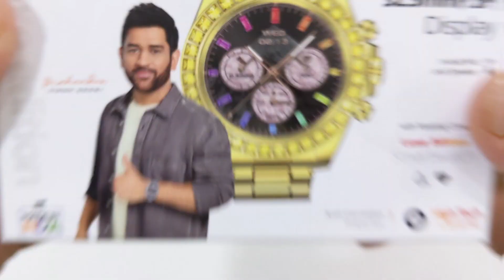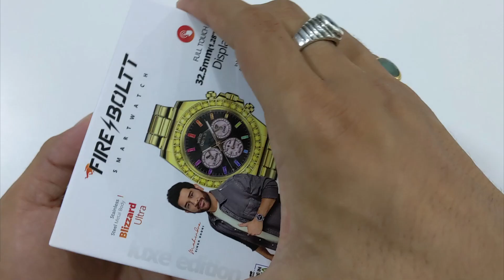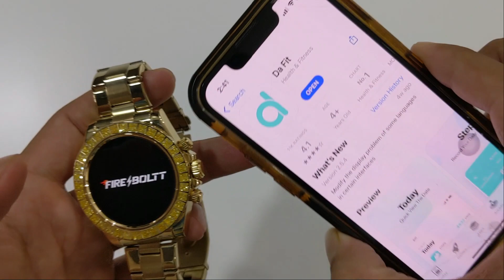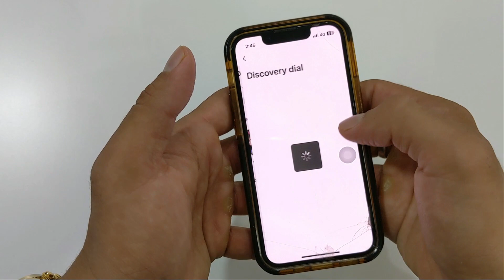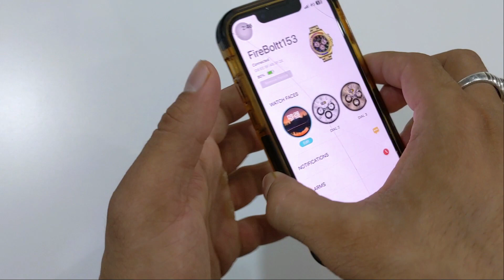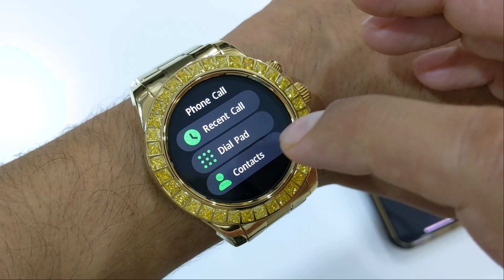Fire Boltt Blizzard Ultra Unboxing & Review | Best Budget Luxury Smartwatch in 2023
0:00 - Intro
0:54 - Fire Boltt Blizzard Ultra Unboxing
1:34 - Fire Boltt Blizzard Ultra Review
2:49 - How To Connect Fire Boltt Blizzard Ultra
3:16 - Fire Boltt Blizzard Ultra display
3:56 - Fire Boltt Blizzard Ultra Battery Test
4:24 - Fire Boltt Blizzard Ultra Calling Test
5:02 - Fire Boltt Blizzard Ultra Features
5:22 - Fire Boltt Blizzard Ultra User Interface
7:55 - Outro

Fire-Boltt Blizzard Ultra Specification :-

Elegant gem frame - Elevate your wrist to dazzling heights. The rich, round dial embedded with exquisite stones creates a captivating spectacle of elegance and glamour that redefines opulence and indulgence
1.28round HD display - From crisp text to vivid graphics, every element on the screen comes to life with unparalleled clarity on the 1.28round HD display of Blizzard Ultra.

Stainless steel design Crafted to perfection, Blizzard Ultra boasts a sleek stainless steel design that exudes timeless sophistication. The lustrous stainless steel body not only showcases impeccable craftsmanship but also offers exceptional durability and resilience.

Effortlessly make and receive calls directly from your wrist, enjoying clear and crisp communication. Blizzard Ultra features three precision-engineered button pushers that provide effortless control and enhance the user experience.

Touchscreen

Fitness & Outdoor